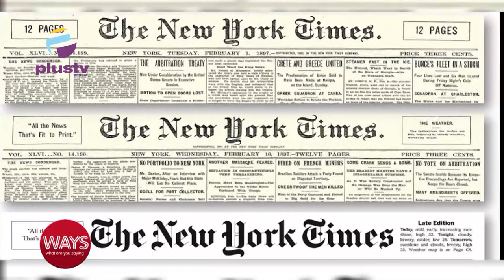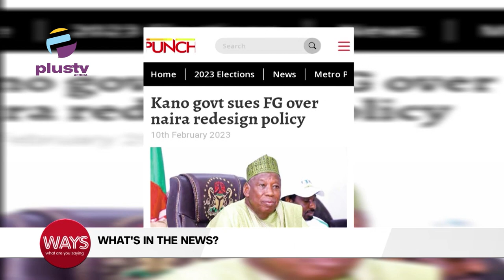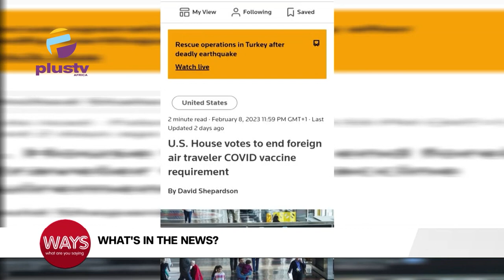Kano Govt Sues Fed Govt Over Naira Redesign Policy | CBN Lists Money Bouquet As Naira Abuse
0:00 - Intro
2:56 - Kano Govt Sues Fed Govt Over Naira Redesign Policy
3:52 - CBN Lists Money Bouquet As Naira Abuse
6:15 - U.S. House Votes To End Foreign Air Traveler COVID Vaccine Requirement
7:03 - Naira Swap: Depositors Funds 100% Safe. NDIC